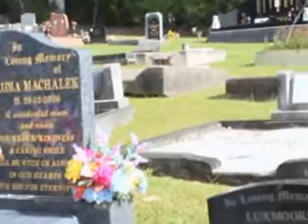Life After Death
For a piece of Life After Death, people give religions their money, so the religions can use the money to - control you, control your mind, control your family:  CONTROL ZE VURLD!.